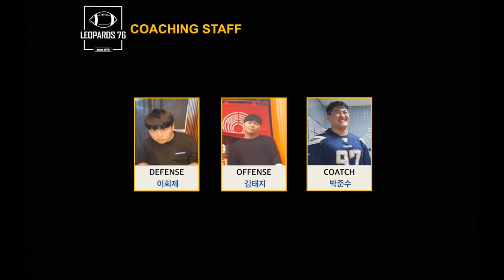[2022년 타이거볼 8강] 동아대학교 미식축구부 "LEOPARDS"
제62회 전국대학 미식축구 선수권전 개막 및 타이거볼 8강전 일정을 알려드립니다.

1. 일시 : 2022년 11월 5일 (토) ~ 11월 6일 (일)
2. 장소 : 군위 종합운동장
3. 세부일정
11/5(토) 11:00 동의대(부산1위) vs 영남대(대구2위)
11/5(토) 14:00 단국대(중부1위) vs 한국외대(서울2위)
11/6(일) 11:00 성균관대(서울1위) vs 동아대(부산3위)
11/6(일) 14:00 경일대(대구1위) vs 동서대(부산2위)